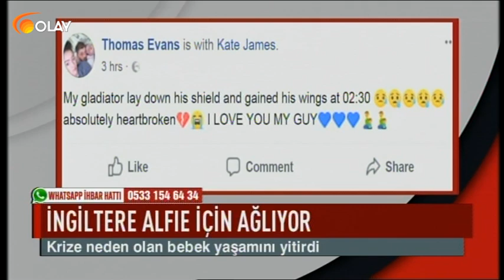Ana Haber - 29-04-2018